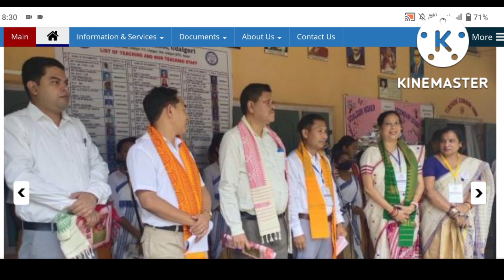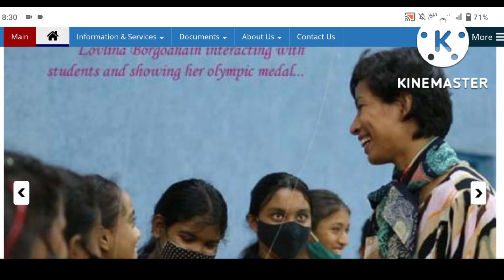Good News ॥ MDM ৰন্ধনী সকলে পাব অৰুনোদয় ॥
Good News ॥ মুখ্যমন্ত্ৰীয়ে কিছু কৰ্মচাৰী সকলৰ বাবে গুৰুত্বপূৰ্ণ কৰিলে ॥ ‎@Students Queen Assam

o